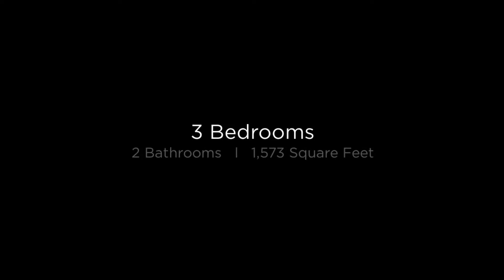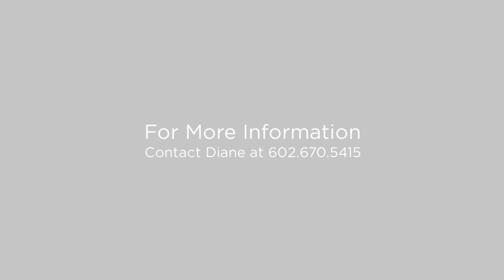13684 W Chaparosa Way Peoria, Arizona 85383 (Branded)